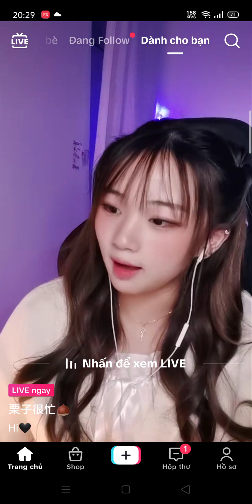Gái xinh live